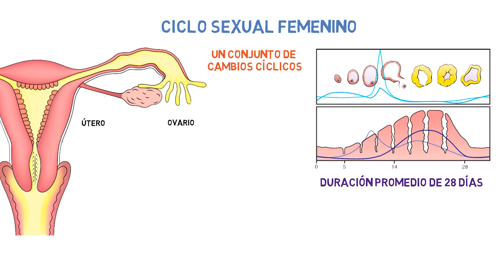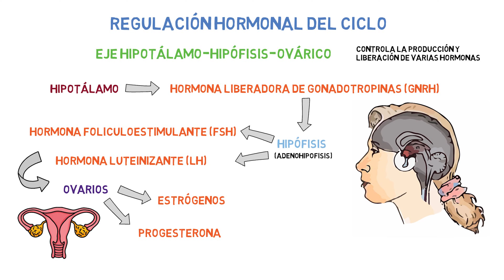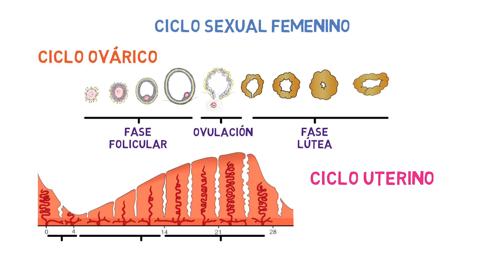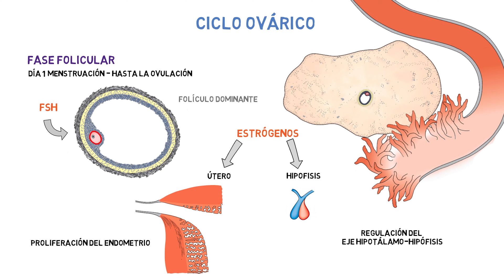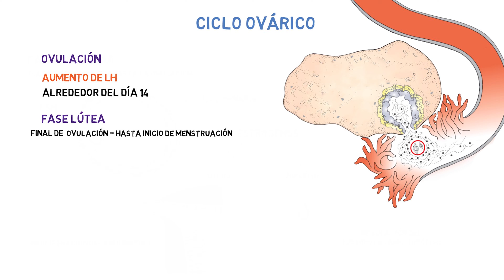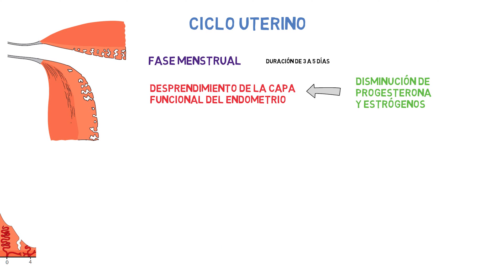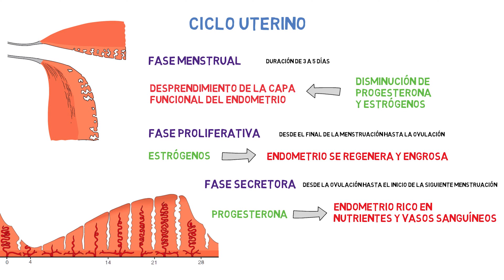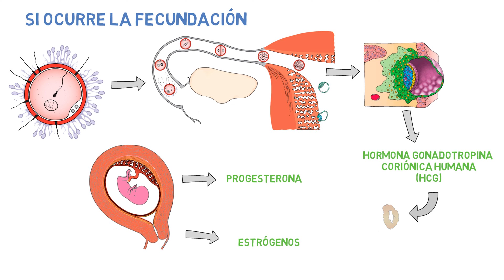✅ ¿Qué debo SABER sobre el CICLO SEXUAL FEMENINO?🩸 | EMBRIOLOGÍA HUMANA 📚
En este simpático video, exploramos el ciclo sexual femenino en detalle, desde la fase folicular hasta la fase lútea. Aprende sobre la regulación hormonal y cómo afecta al ciclo menstrual.

⌚Marcas de tiempo:

Introducción 00:00
Regulación hormonal del ciclo 00:39
División del Ciclo sexual femenino 1:43
Ciclo Ovárico 2:12
Ciclo Uterino 5:00
Si ocurre la Fecundación 6:37
Si no ocurre la Fecundacion 7:25

¿Qué es el Ciclo Sexual Femenino?
El ciclo sexual femenino es un conjunto de cambios cíclicos que ocurren en los ovarios y el útero, preparando al cuerpo de la mujer para un posible embarazo. Este ciclo tiene una duración promedio de 28 días, aunque puede variar entre 21 y 35 días. Cada ciclo se inicia el primer día de la menstruación y se extiende hasta el comienzo de la siguiente menstruación.

El ciclo ovárico se divide en tres fases principales:
1. Fase Folicular:
La fase folicular comienza el primer día de la menstruación y dura hasta la ovulación.
Durante esta fase, la hormona folículo estimulante (FSH) estimula el crecimiento de varios folículos ováricos. Cada folículo contiene un ovocito inmaduro rodeado por células foliculares. De los varios folículos que comienzan a desarrollarse, solo uno se convierte en el folículo dominante.
Este folículo crece más que los otros y comienza a producir grandes cantidades de estrógenos, que tienen efectos en el útero y la hipófisis.
Los estrógenos producidos por el folículo dominante tienen múltiples funciones, incluyendo la proliferación del endometrio y la regulación del eje hipotálamo-hipófisis mediante retroalimentación negativa y positiva, lo que culmina en un pico de LH.
2. Ovulación:
Aproximadamente a mitad del ciclo, un aumento súbito en la concentración de LH (hormona luteinizante) desencadena la ovulación.
El folículo de Graaf se rompe y libera el ovocito secundario en la trompa de Falopio. Este evento ocurre generalmente alrededor del día 14 de un ciclo de 28 días.
La ovulación es crucial para la fertilidad, ya que es el momento en que el ovocito está disponible para ser fecundado por un espermatozoide.
3. Fase Lútea:
La fase lútea comienza inmediatamente después de la ovulación y se extiende hasta el inicio de la siguiente menstruación, generalmente dura entre 12 a 16 días.
Después de la ovulación, las células restantes del folículo roto se transforman en el cuerpo lúteo, una estructura glandular que secreta progesterona y estrógenos.
Estas hormonas mantienen el endometrio en un estado receptivo para la posible implantación de un embrión.
Si no ocurre la fecundación, el cuerpo lúteo degenera y se convierte en el cuerpo albicans, lo que provoca una disminución de los niveles de progesterona y estrógenos, iniciando así un nuevo ciclo menstrual.

El ciclo uterino consta de varias fases que coinciden con las fases del ciclo ovárico:
1. Fase Menstrual:
La fase menstrual marca el inicio del ciclo uterino y se caracteriza por el desprendimiento de la capa funcional del endometrio, lo cual se manifiesta como sangrado menstrual. Esto ocurre debido a la caída en los niveles de progesterona y estrógenos.
Duración: Esta fase dura típicamente de 3 a 5 días, aunque puede variar.
2. Fase Proliferativa:
Bajo la influencia de los estrógenos producidos por el folículo dominante, el endometrio se regenera y se engrosa. Esta fase se extiende desde el final de la menstruación hasta la ovulación.
El objetivo principal de esta fase es preparar el endometrio para la posible implantación de un embrión.
3. Fase Secretora:
Después de la ovulación, la progesterona secretada por el cuerpo lúteo transforma el endometrio en una estructura secretora, rica en nutrientes y vasos sanguíneos, ideal para la implantación del embrión.
Duración: Esta fase abarca desde la ovulación hasta el inicio de la siguiente menstruación, aproximadamente 14 días en un ciclo típico de 28 días.